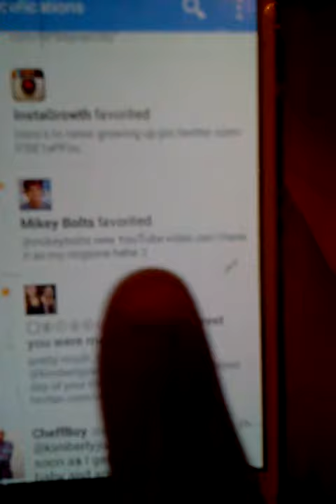thank you so much